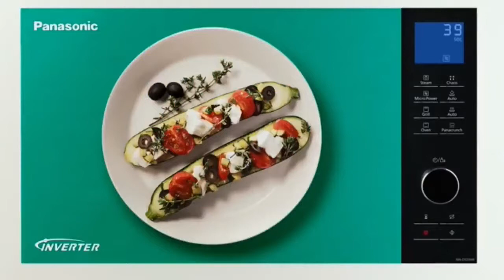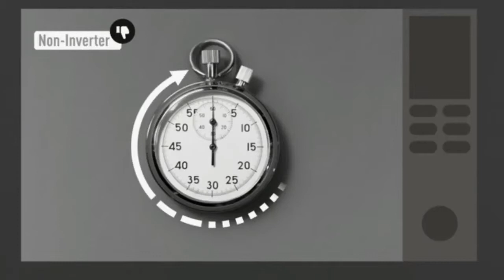Top 7 latest kitchen gadgets you never knew about - Buy on amazon 2019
1. Grillaholics BBQ Meat Shredder Claws:
Amazon US

2 Folding shopping basket TESCOMA SHOP! denim:
Amazon US

3 OXO Winged Corkscrew with Bottle Opener:
Amazon US

4 Apple Slicer:
Amazon US

5 Panasonic Microwave Oven:
Amazon US

6 Stack & Snap Food Processor 8-Cup with Built-in Bowl Scraper:
Amazon US

7 Two-step waiter's opener UNO VINO:
Amazon US